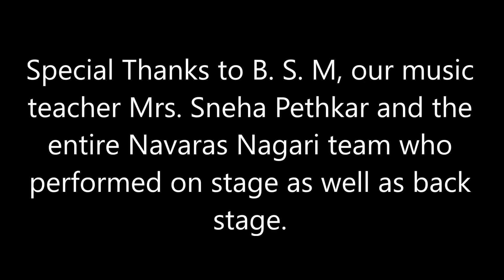Navaras Nagari (Title Song)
It gives me immense pleasure to be able to present my piece recorded in August 2011 and be a part of this grand cultural program organized by my school - Maharashtra Education Society's (M.E.S) Bal Shikshan Mandir (BSM), English Medium School to celebrate the completion of 150 years of MES.

This program titled 'Navaras Nagari', (where Navaras, which can also be split and said as Nau + Rus which means nine human emotions and Nagari means town) is a medley of play, songs and dances performed by the students of BSM and professional artists.

The play expresses the conflict between the nine human emotions to prove their superiority was scripted by the well renowned scriptwriter Mr. Pravin Joshi. It was graced by the presence of the eminent theater personal and one of the most versatile actors Mohan Agashe. Well known senior singers like my guru (teacher) Pt. Vijay Bakshi, Pt. Vijay Koparkar, Savani Sathe, tabla exponent Suresh Talwalkar, Bharatnatyam exponent Swati Daithankar and artits like Girish Kulkarni, Rahul Solapurkar were among the other notable chief guests.

Last but not the least, the pillar of support and encouragement fir the students apart from these brilliant artists were Mrs. Anjali Karve (School Principal) and music teacher Mrs. Sneha Pethkar.

Music Composer : Sachin Ingle

Conceptualization : Sneha Pethkar

Video Credits : Amit Patwardhan